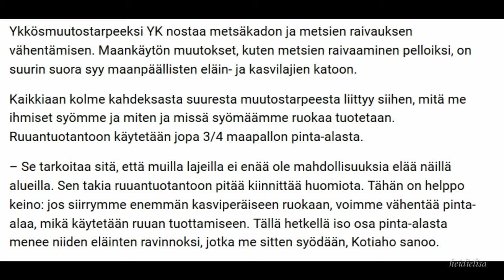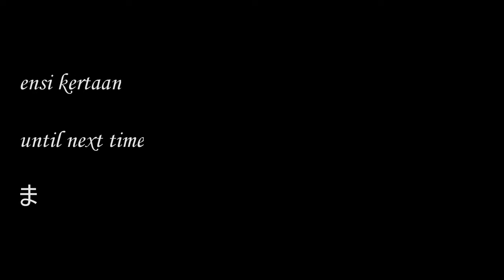LIHANSYÖNTI ÄLLÖTTÄÄ - kaksi vuotta kasvissyöjänä | puhutaan | heidielisa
📷 Kamera // Camera: Canon EOS 600D
⚙️ Jalusta // Tripod: Velbon DV-10 PH-556, Sirui 3T-35R
🎤 Mikrofoni // Microphone: Fun Generation USB One
💻 Leikkausohjelmisto // Editing software: Lightworks Pro

       このヴィデオはスポンサーがありません。

       登録して下さい！

❤️ Kiitos, kun luit tänne asti!